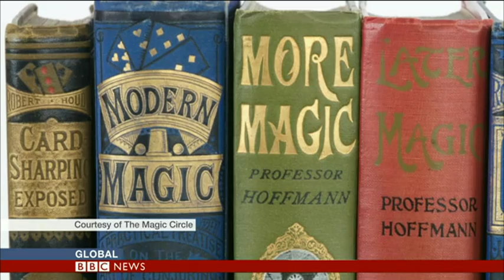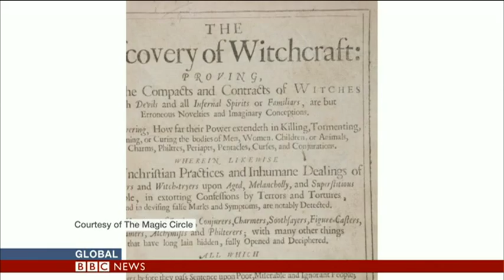HISTORY OF MAGIC.... AND A TRICK - BBC WORLD NEWS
Well believe it or not we have several magicians scattered around the BBC. Karin Giannone has managed to track down one of them in the World's Newsroom, our own director Andy Stone and Hala Saleh from BBC Arabic.